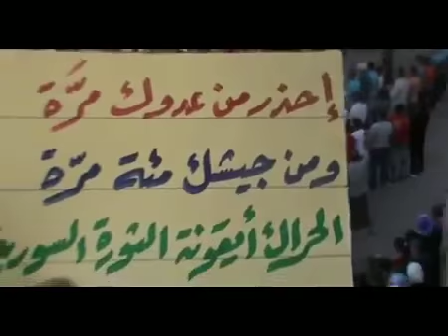26 4 Al Herak Daraa أوغاريت الحراك حوران , مظاهرة نصرة للمدن المنكوبة